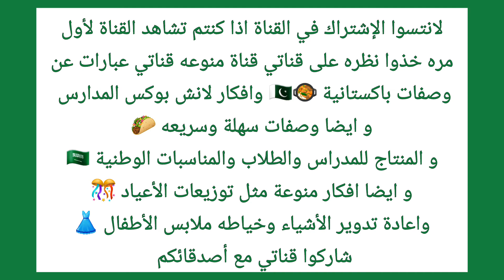توزيعات اليوم الوطني للمدراس عملت اسوارة الظفيرة سهلة مرره وكيوت وكمان اساور اللؤلؤ بصنارة الكروشيه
توزيعات اليوم الوطني السعودي للمدارس
اذا كنتم تشاهد القناة لأول مره خذوا نظره على قناتي قناة منوعه قناتي عبارات عن
وصفات باكستانية 🥘🇵🇰
و ايضا وصفات سهلة وسريعه 🌮🌯🥙
و المنتاج للمدراس والطلاب والمناسبات الوطنية 🇸🇦🏢
و ايضا افكار منوعة مثل توزيعات الأعياد 🎊🎁🎉واعادة تدوير الأشياء🧸 🔄💡🕯
وخياطه ملابس الأطفال 👗👚
وأعادة تدوير الملابس القديمة  🪡🧵🥻🧥👕👖
شاركوا قناتي مع أصدقائكم ودمتم سالمين 🌼🍀